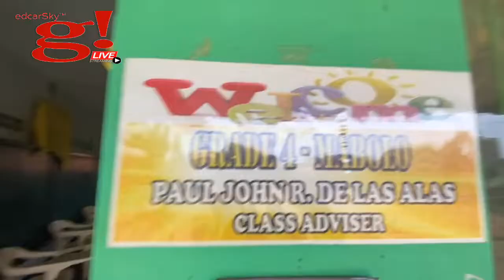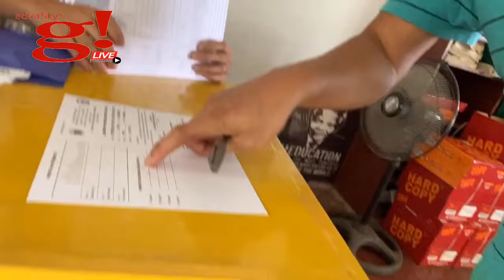DepEd Online Class: Learning Module 1st Grading Assessment